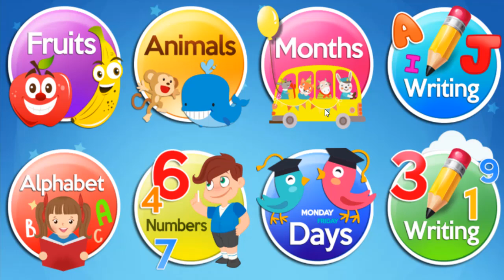Kids Learn Months | Educational Games | Alphabets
Welcome all the guests to my channel "Video games entertainment for Kids"!!
What can you expect on this channel? My channel will provide you with a variety of educational content for your kids. Beside, this is the channel also for all kids searching for entertainment.
I will review mobile learning apps for kids for example babies,kids, ... and many games for learn education kids.